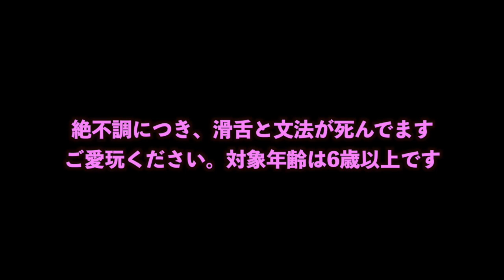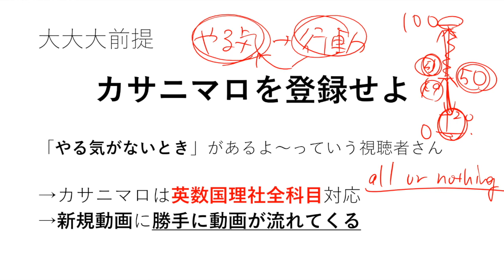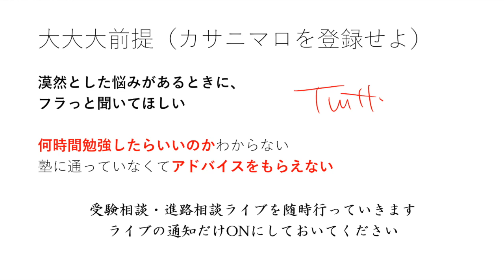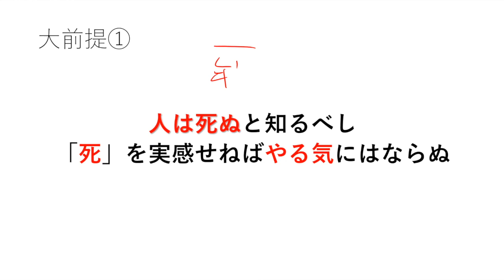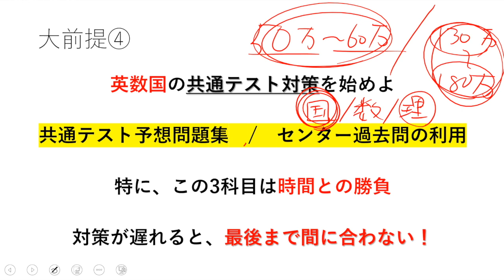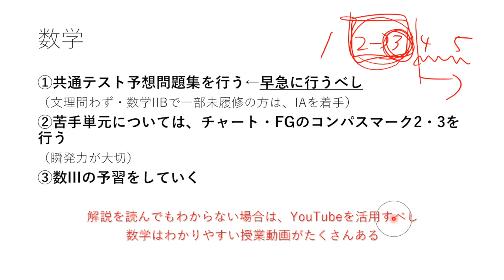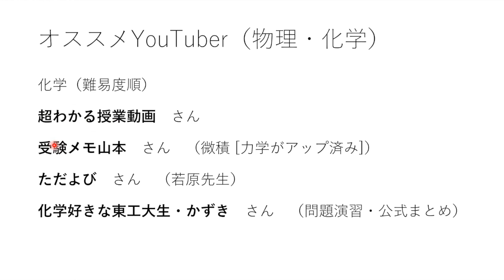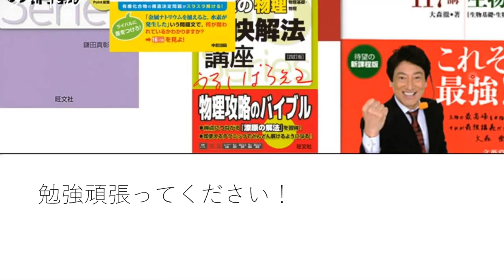12分間で君の「6月」を【2ヶ月】にします（理系科目編）【勉強法】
【文系科目編はこちらから】
coming soon...

【数学オススメYouTuber】（敬称略）

【物理オススメYouTuber】（敬称略）
✅細川JPの高校物理（動画では取り上げていませんが、超おすすめです。なんなら僕一時期、細川先生の話し方真似ていました）

【化学オススメYouTuber】（敬称略）

【生物オススメYouTuber】（敬称略）

【本日紹介した参考書】
・坂田アキラ先生の数学の参考書全般
・駿台　短期攻略　大学入試共通テスト
・Doシリーズ　化学（3冊）
・漆原先生の参考書（漆原の物理(物理基礎・物理)明快解法講座）
・物理のエッセンス
・大森徹の最強講義117講 　生物

【メンバー】
制作・編集（理系）：べんとう